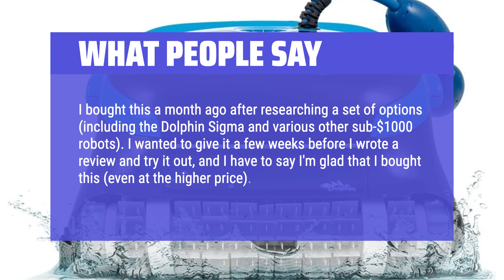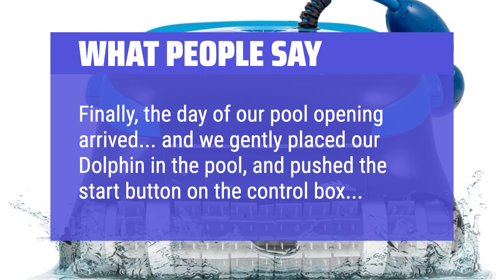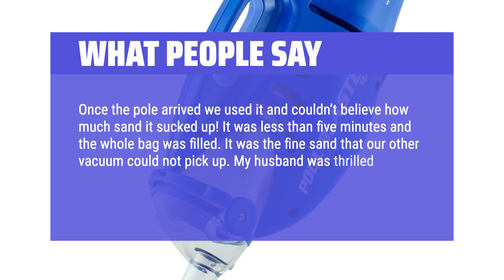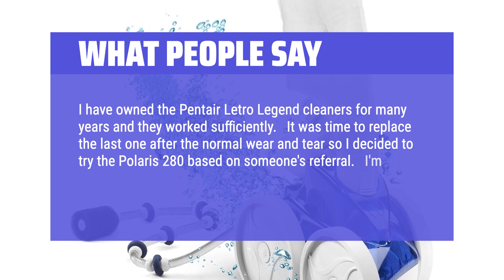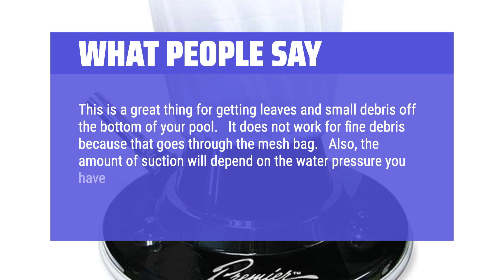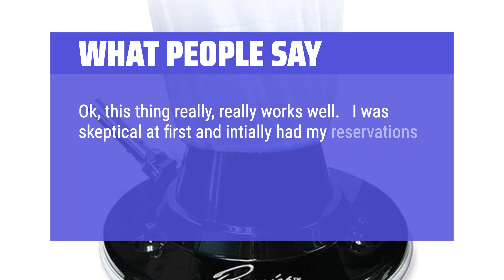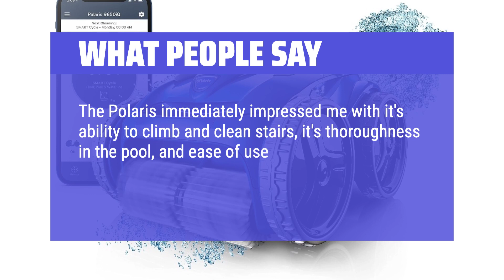The Best Pool Vacuums in 2024 - Must Watch Before Buying!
The best pool vacuums Shown in This Video:
5. ►Pool Vacuum Cleaner
4. ►Handheld Pool Vacuum
3. ►Polaris Vac-Sweep 360
2. ►Pool Vacuum
1. ►Polaris Robotic Pool Vacuum

Table of Contents:
0:00​​​ - Introduction
00:47 - POOL VACUUM CLEANER
02:19 - HANDHELD POOL VACUUM
03:58 - POLARIS VAC-SWEEP 360
05:28 - POOL VACUUM
07:31 - POLARIS ROBOTIC POOL VACUUM

The best pool vacuums is probably one of the most essential tools for keeping your pool clean and inviting. In this video, we'll be diving into the top pool vacuums on the market to help you make the best choice for your pool maintenance needs.

► THE TOP PICKS is a participant in the Amazon Services LLC Associates Program, an affiliate advertising program designed to provide a means for sites to earn advertising fees by advertising and linking to Amazon.com. As an Amazon Associate, I earn from qualifying purchases.
dbcf